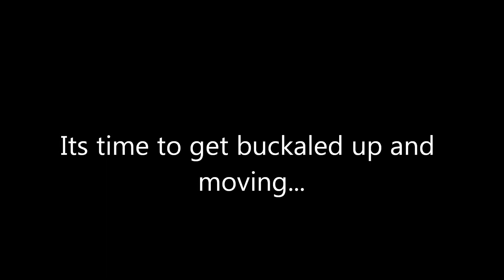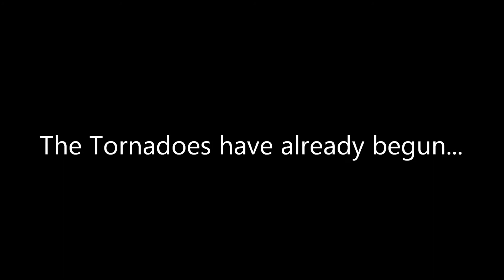Twister 3 Teaser Trailer! #3